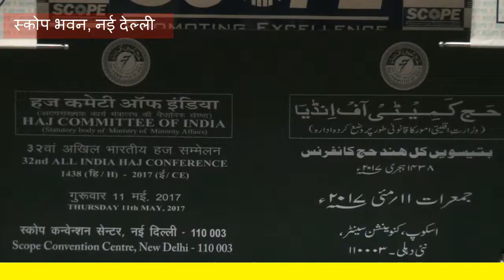३२वी आल इंडिया हज कांफ्रेंस से जनाब नक़वी का ख़िताब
३२वी आल इंडिया हज कांफ्रेंस से जनाब नक़वी का ख़िताब